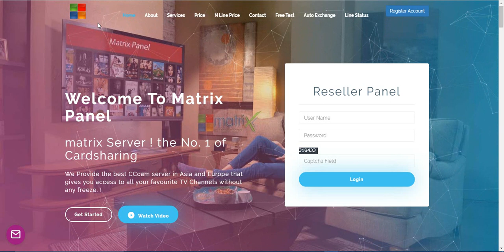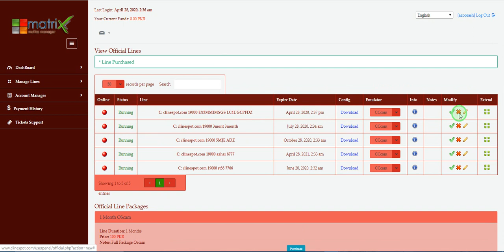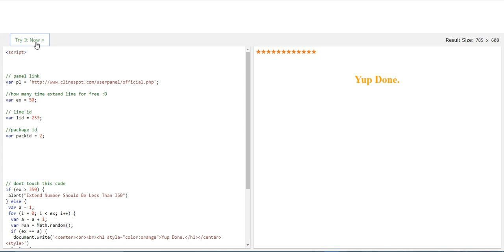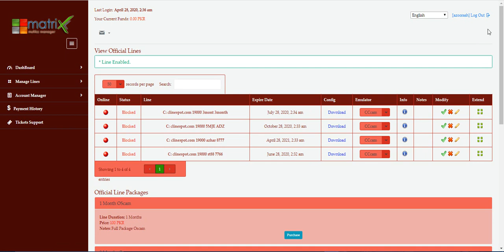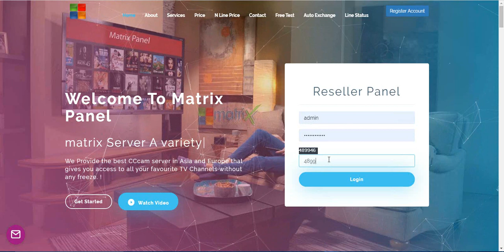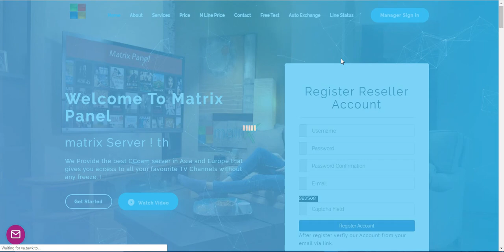Xtream Multics Panel Line Anti Date Hacking system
In this video we show how to protect xtream multics panel from cheaters, and permanently block cheater Reseller / All Created Paid Lines.

Script are Available in cheep Rate.

Anti date hack System Xtream code Multics panel Line
Register Your Reseller Account via Email